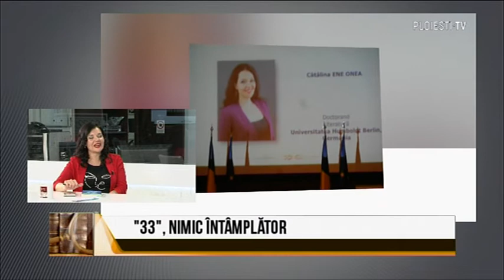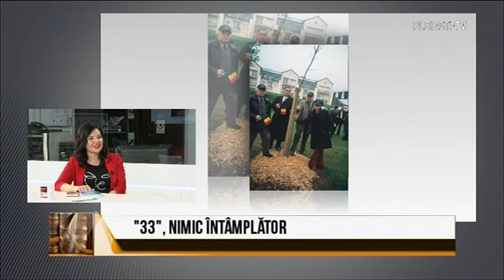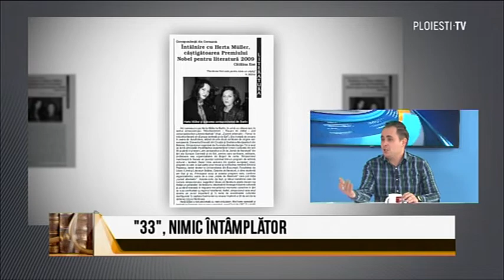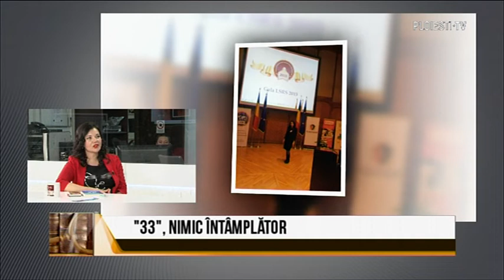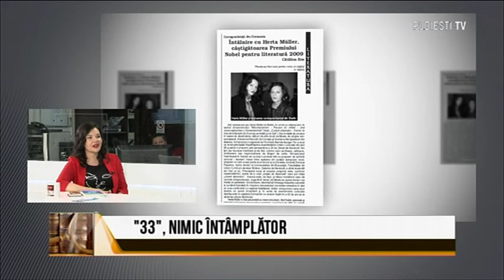"33", NIMIC ÎNTÂMPLĂTOR // OAMENI EVENIMENTE POVEȘTI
Invitată: Cătălina Ene Onea, Doctor în literatură